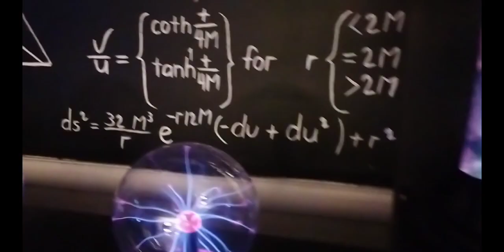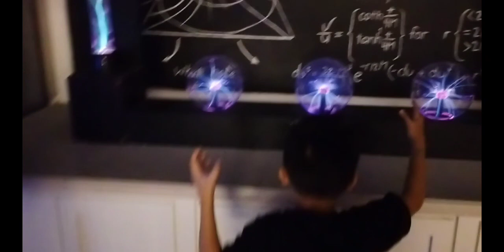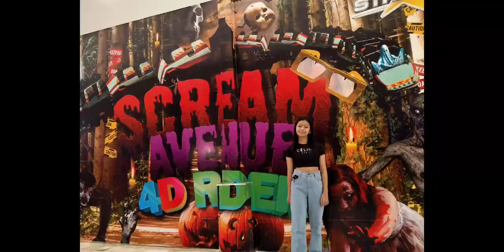Star City | OnePieceFamily